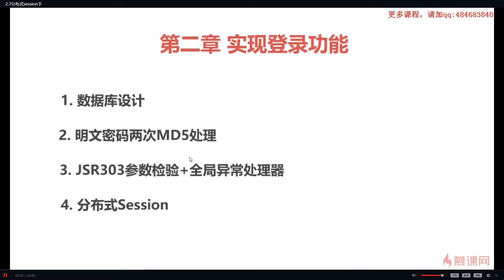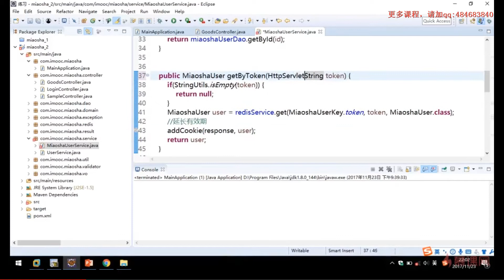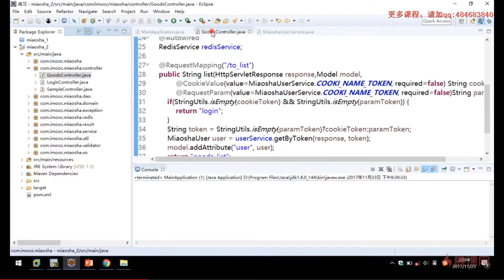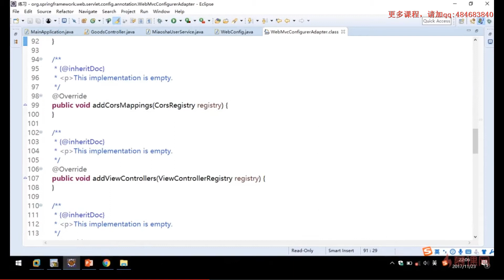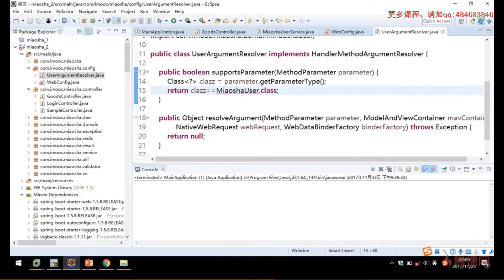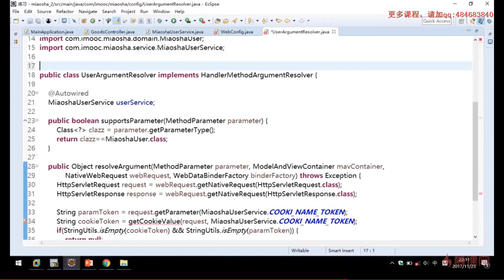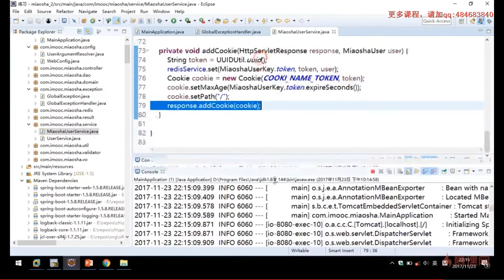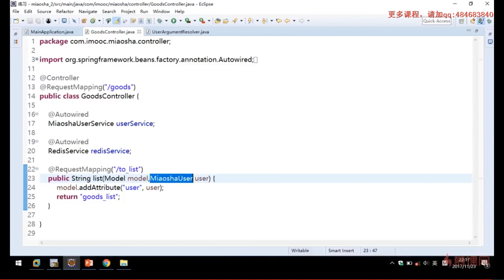2 7 2 7分布式session下